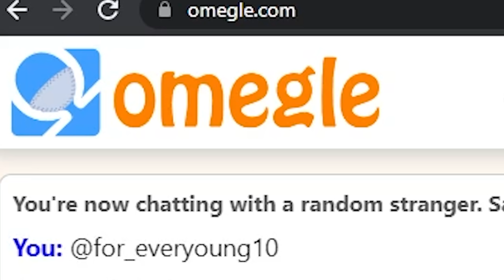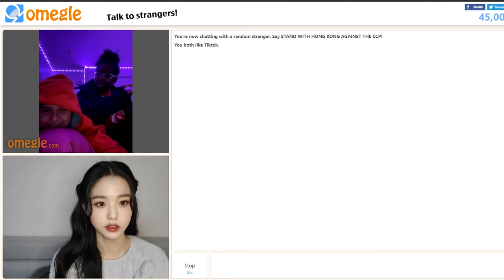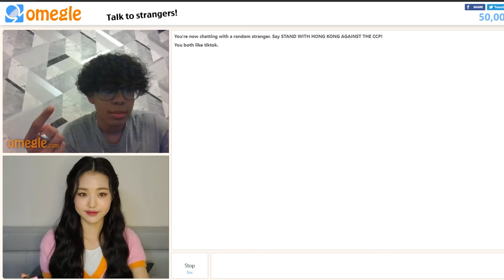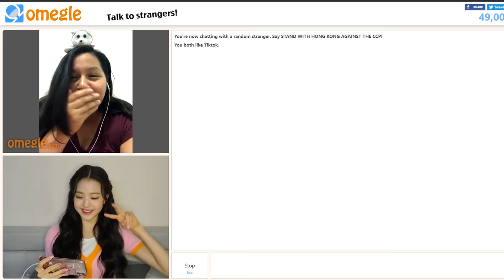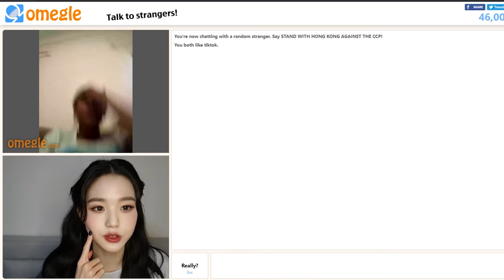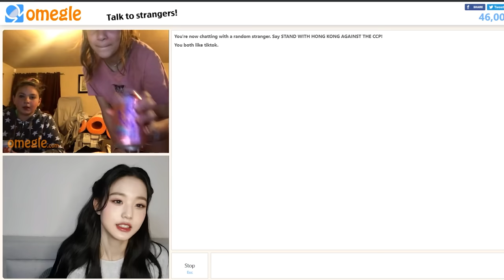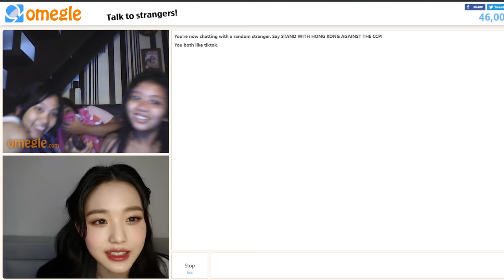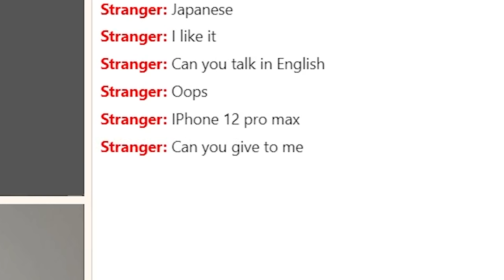IVE Wonyoung on Omegle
Wonyoung on omegle collecting simps left and right!